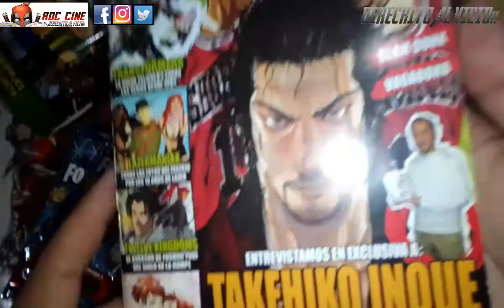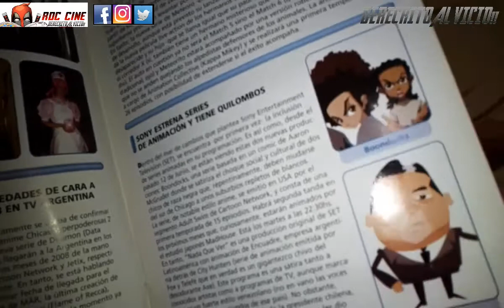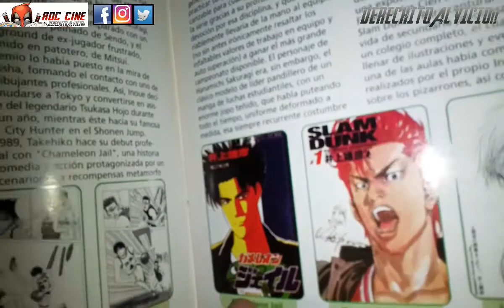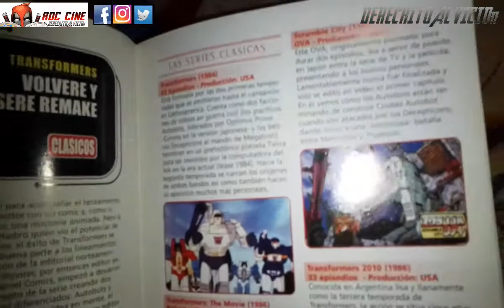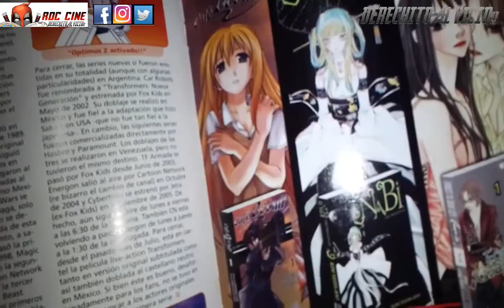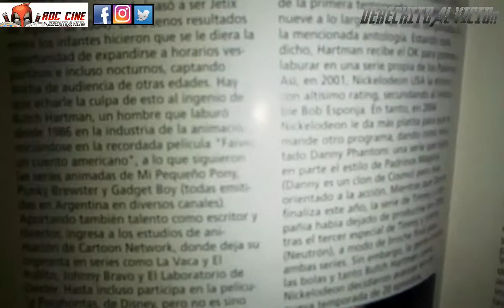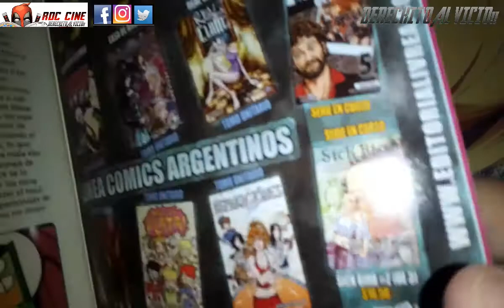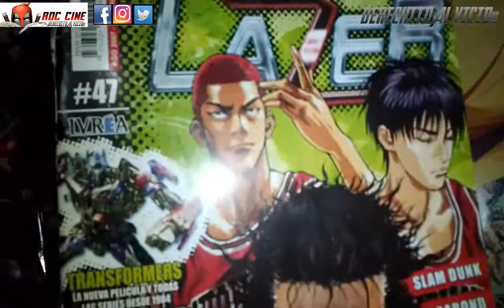[RDC] Unboxing Revista Lazer #47 - Retro Reseña de Takehiko Inoue y Al Final Cartas de Fortnite 23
Derechito al Vicio! Somos RDC Cine y hoy queremos compartir una nueva Retro Reseña de la Revista Argentina de Anime mas conocida: La Lazer que en su edicion 47 nos presentaba una nota dedicada al mangaka Takehiko Inoue (Creador de Slam Dunk, Vagabond, Real).

Tambien abriremos un par de sobres extras de Cartas Fortnite 23, veremos la fiesta de cosplayers de los 10 años de la Lazer Night, Resumen de las peliculas animadas de los Tranformers, notas bizarras y mucho mas en nuestra reseña de la semana. No te lo pierdas! XD

Para saber mas que nadie del mundo del anime jajaja!! XD